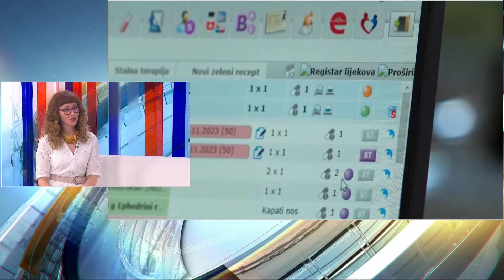Zašto liječnici iseljavaju iz Hrvatske? Evo koji su ključni razlozi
Sociologinja Ljiljana Pintarić u Novom danu kod naše Mašenke Vukadinović govorila je o istraživanju o iseljavanju hrvatskih liječnika.